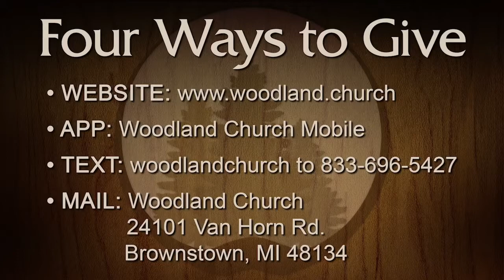God's Promise of Strength and Peace | Pastor Dennis Clanton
Pastor Clanton encourages us with God's promises of strength and peace as we receive His grace to give grace to others.